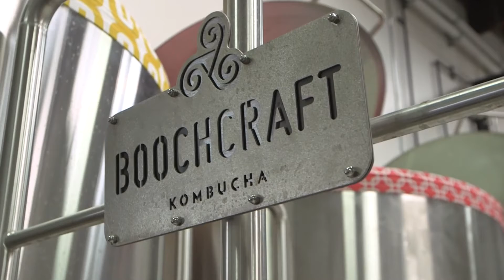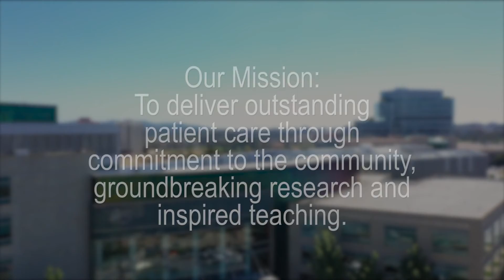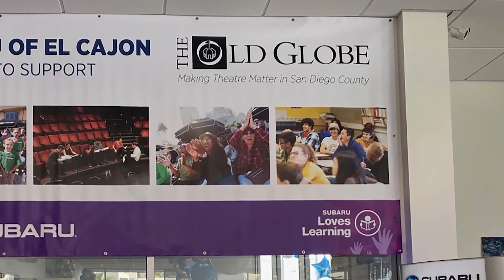Main St. Living May 17, 2021 Debut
This Week on MainSt. Living…

TimeZone in Rhode Island – An Epic Adventure

After a year of Netflix binging on the couch, you might feel ready to get out and try some hands-on, interactive experiences with your friends and family.  Maybe even something that challenges both your body and your brain?
If so, you’ve got to check out TimeZone in Rhode Island. The Master of TimeZone himself, Pieter Martens, has all the details about this incredible land of adventure.

Win a Paul Yaffee Custom Harley – Courtesy of The Law Tigers

If you’ve ever dreamed of taking to the open road on your custom bike – maybe even heading for Sturgis – then you need to pay attention.  Your dreams just might come true!   Ari Levenbaum from the Law Tigers and custom motorcycle designer, Paul Yaffe are going to give away a custom Harley at Sturgis this July.  You can enter to win it from May 15 through July 15, 2021

Boochcraft’s Delightfully Hard Kombucha

Well, the data is in – and it turns out the global pandemic drove us to drink!  Americans drank more during the lockdown, which may be partly because there are just so many great options out there to try.
One of the latest boozy trends to hit the market is hard kombucha.  What exactly is that, you ask?  Take a look at what Boochcraft has to offer.

Promises2Kids – Support for Foster Youth

The late, great Nelson Mandela once said, “The true character of a society is revealed in how it treats its children.”
The U.S. foster care system was created to care for children who have been removed from their homes because of abuse or neglect – but there are still a lot of cracks for kids to fall through.  Tonya Torosian from Promises2Kids is working to make sure that foster youth have all the skills and support they need to thrive in life.

UC San Diego Health – World-Class Cancer Care

No matter how focused we are on health and wellness, sometimes illnesses still happen.  So if you, or someone you love, are one of the 1.8 million Americans who receive a cancer diagnosis this year, you want to find the best treatment available.
Moores Cancer Center at UC San Diego Health has been designated as one of the country’s top cancer care centers.  It’s the care you’re looking for.

Subaru Love Promise – Supporting Communities

What if you could get yourself a shiny, new car and do good for your community at the same time? There is a way with the Subaru Love Promise.